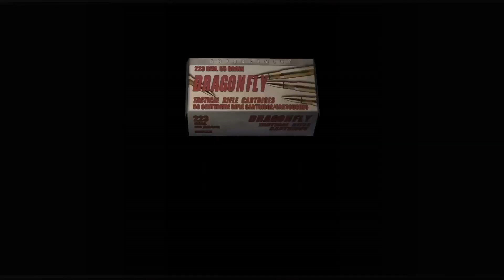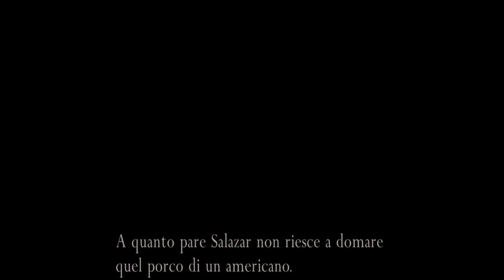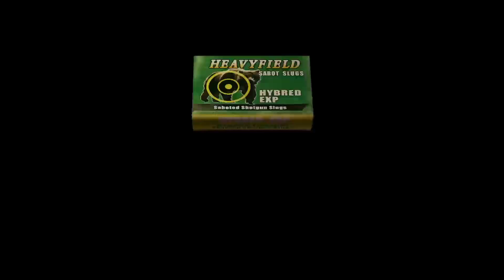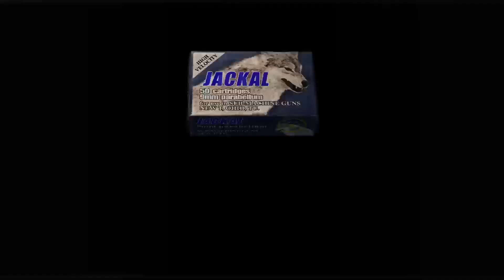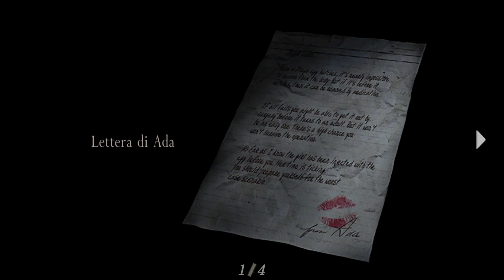Qualcosa mi dice che lui non vuole essere mio amico [Resident Evil 4 - Parte 8] ITA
Nelle fogne Leon dovrà confrontarsi con uno dei boss più insidiosi del gioco. È un essere dalle sembianze aliene! Non sa però che fuori c’è Krauser.

Be’ di male in peggio, direi. Buona visione!

LA PLAYLIST CON TUTTI I GAMEPLAY COMPLETI IN ITALIANO DI

» The Last of Us Parte II (Gameplay completi in italiano!)
» Little Nightmares 2 - Tutti i gameplay completi con soluzione e commenti ⇾